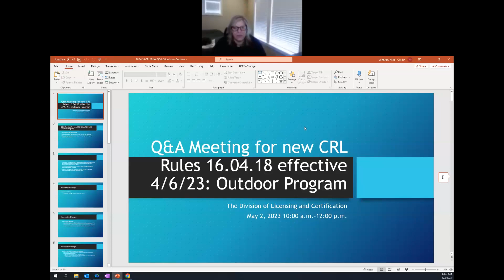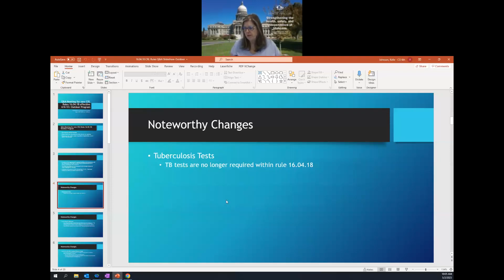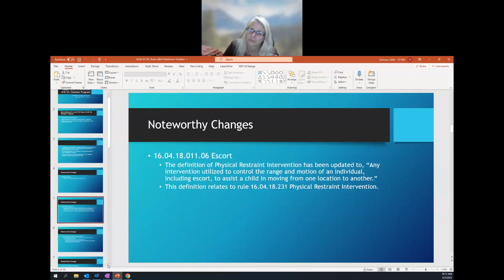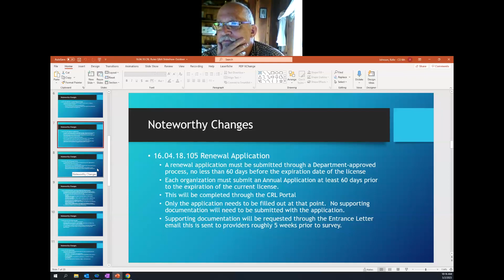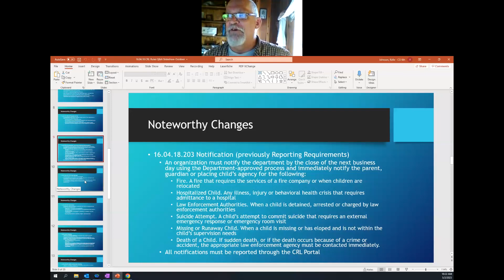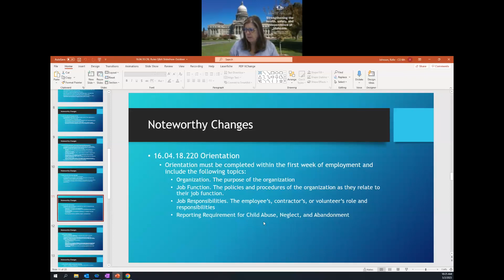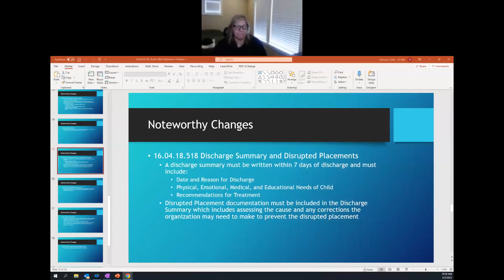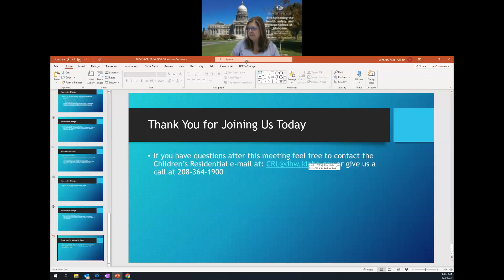Children's Therapeutic Outdoor Programs Training for Rule 16.04.18